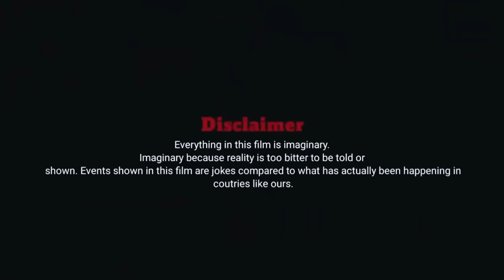SAWTELI BEWI 2 || COMEDY MAKERS HYDERABAD || DAWAR KHAN || MUNAWAR ALI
COMEDY MAKERS HYDERABAD FAMILY ENTERTAINTMENT